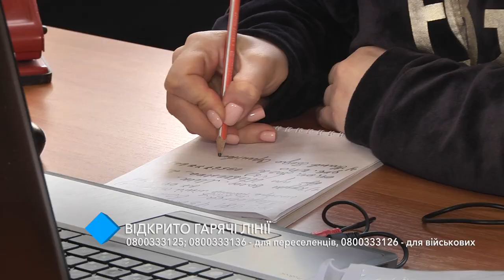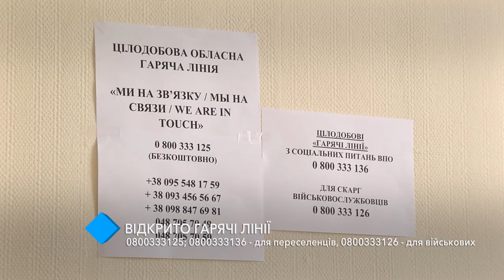В обласному гуманітарному штабі запрацювали «гарячі лінії» для військовослужбовців та переселенців